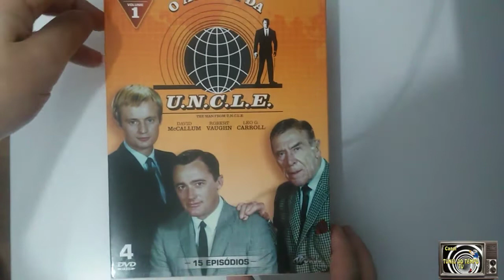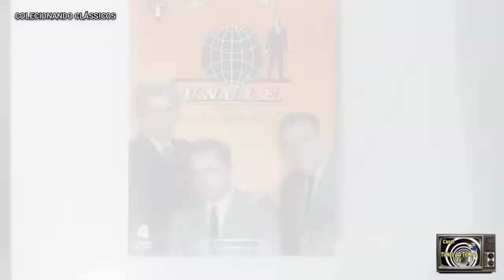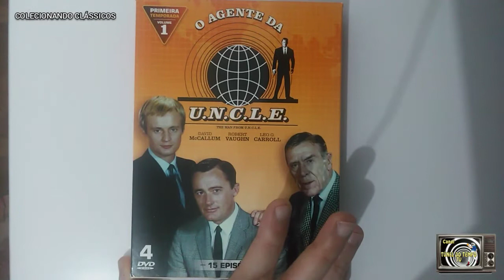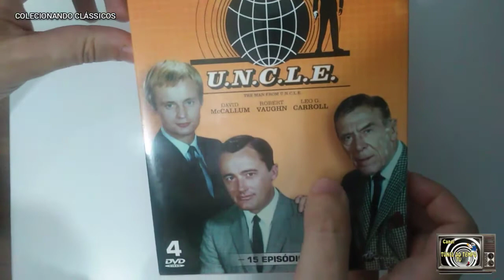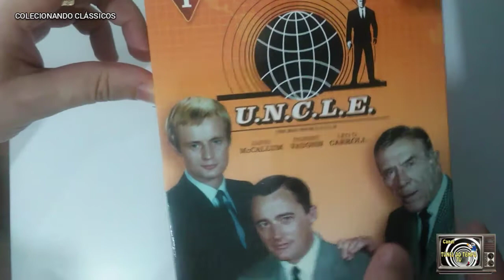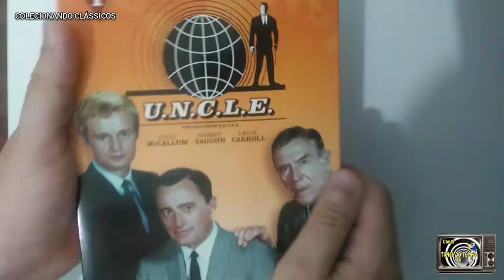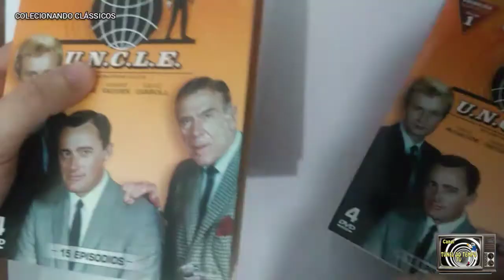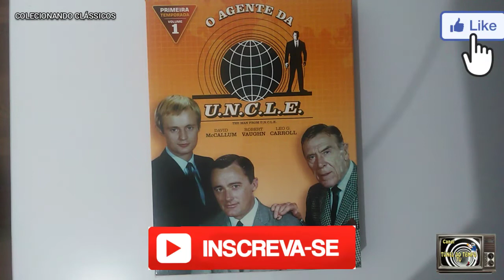Review DVD | O AGENTE DA UNCLE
Colecionando Clássicos apresenta Box de DVDs da série O Agente da UNCLE (The Man From the UNCLE). Produzida em 1964. Lançado no Brasil pela distribuidora World Classic.

Créditos Chamada TV Excelsior: Canal Arquivos1000

Para adquirir os DVDs da World Classic, acesse o site Line Store